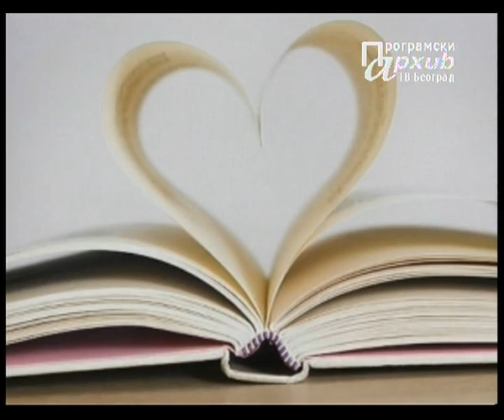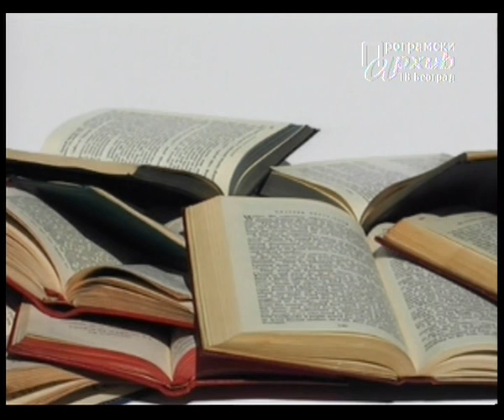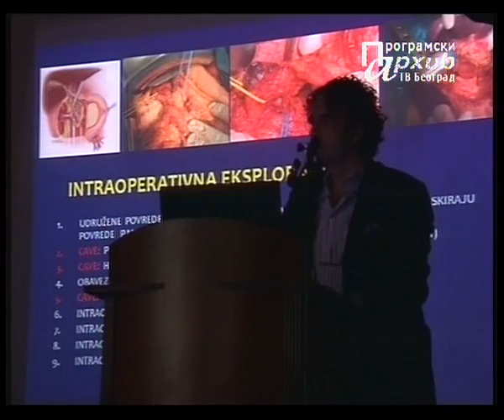Emisija Svet zdravlja 16.11.2013